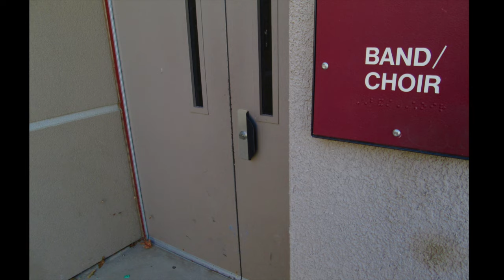2015 IHS Band Camp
The Marching Falcons finished their 2 weeks of band camp in preparation of their follow-up to their blockbuster hit SHINE!!  Like all "follow-up" years, this is the tough one to produce:  we have to be better than before to prove last year was due to hard work.